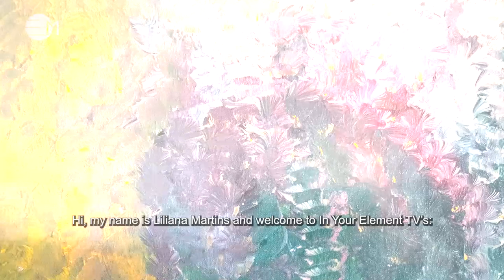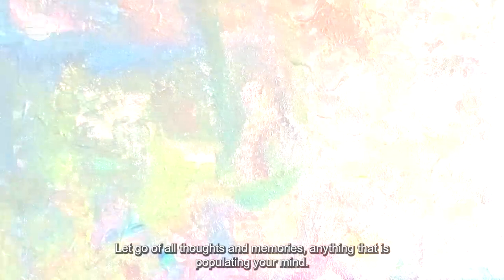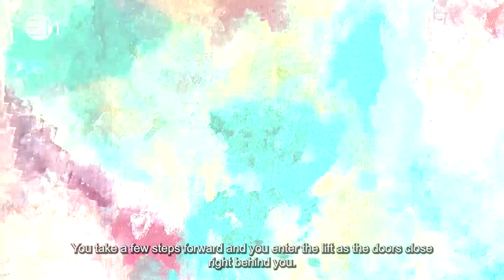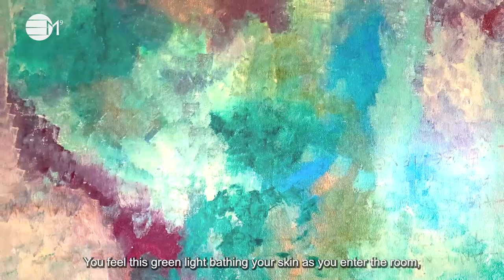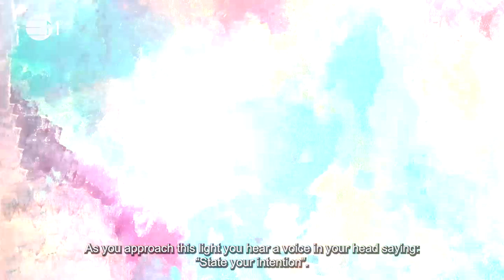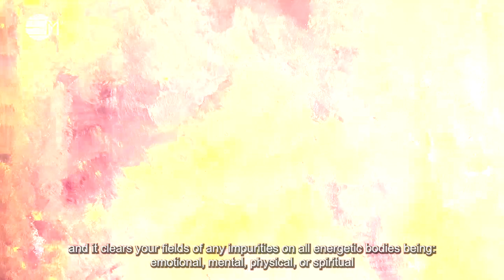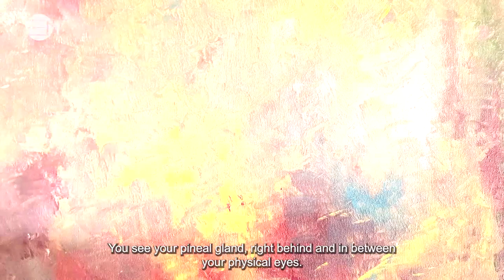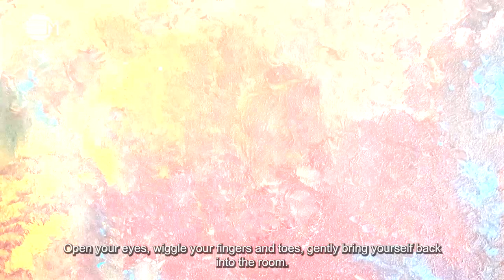Releasing Attachments Divine Timing | 432hz Music | IN YOUR ELEMENT TV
"💜 This process has the intention to help you release attachments in divine timing. It helps you to recognise them and also harmonise your energies with the Universe in order to manifest what is always in your highest.

2️⃣0️⃣2️⃣ 4 The Year Of Prospects